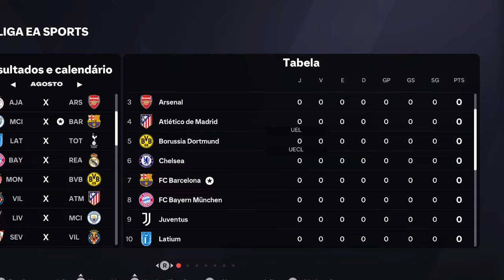FC 25... MAS COM UMA SUPER LIGA DE ICONS NO MODO CARREIRA!